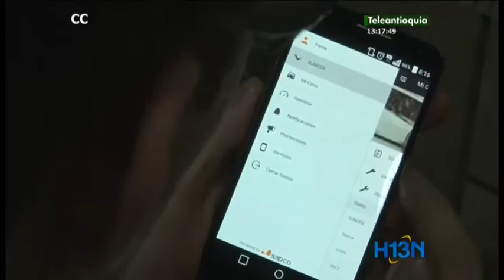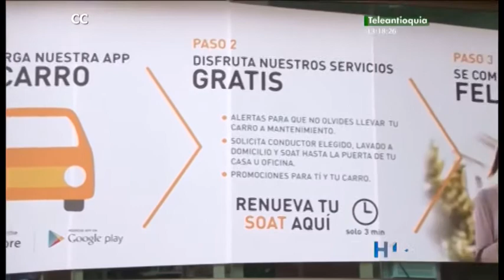Mi Carro App la aplicación que le recuerda todas las necesidades mecánicas y legales de su vehículo